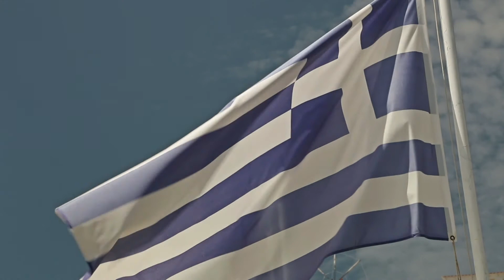Mihalis Sakellarakis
Mihalis Sakellarakis was born in Egypt in 1927 and immigrated to Australia in 1963. This is his story.